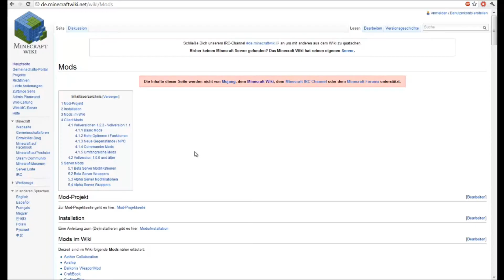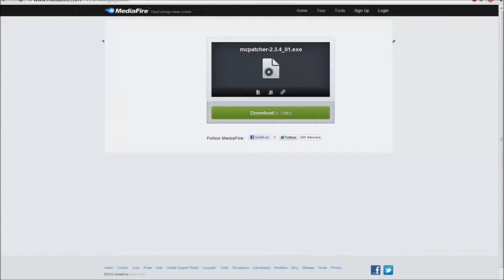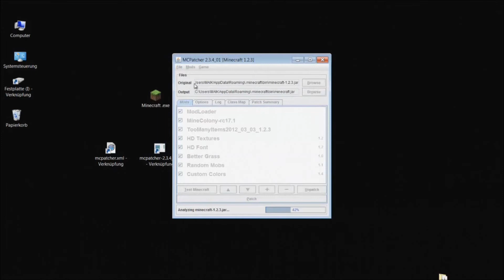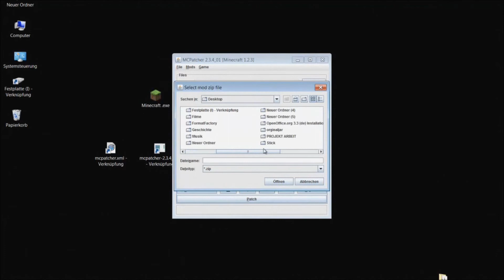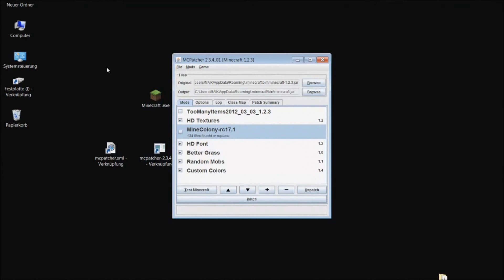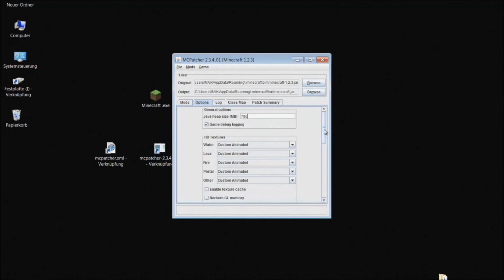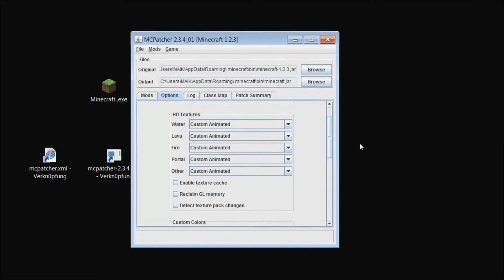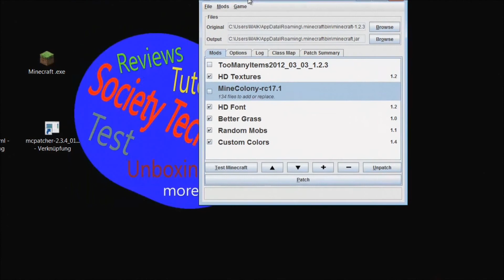Tutorial: Minecraft: MCPatcher für 1.2.5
Ich möchte euch MCPatcher vorstellen mit diesem Programm könnt ihr eure gesamten Mods von Minecraft managen...1.2.5 Kommentieren, Bewerten